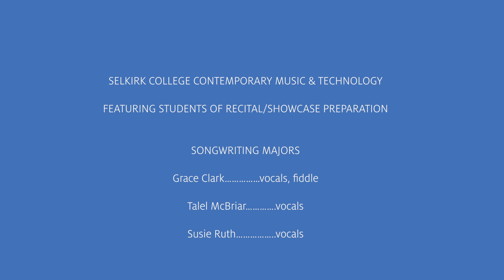Selkirk College Contemporary Music & Technology Virtual Gala Performance 2020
Produced for Selkirk College's Virtual Community Celebration 2020.